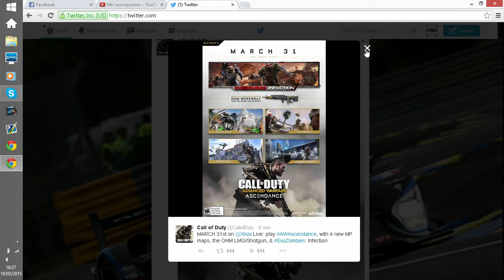ANUNCIADO 2o DLC COD ADVANCED WARFARE! NUEVO MAPA EXO-ZOMBIS + TODA LA INFO!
Dentro de poco subire un video explicando mejor todo, mas la fecha de PS4, teniendo en cuenta todos los dlc anteriores de todos los COD, mas la oficial cuando la pongan, y el trailer si lo ponen hoy tambien lo tendreis. Like para mas! :)
LIKE y FAVORITOS ayudan a mejorar el canal y saber lo que quereis mas! Ayuda MUCHISIMO!
Leed toda la descripcion porfavor, SIEMPRE LA RENUEVO en todos los videos, y tambien ayuda a que sepais del canal mas:
ID PS3 y PS4: -
ID WiiU: Namben
Skype: nambenb o Namben B
No os olvideis de pasaros por el canal de:
Series y Gameplays del canal:
Directo Diario, minimo 5 todas las semanas, COD AW, GTA V, Exo-Zombis, PC COD WAW Zombis y juegos Sonic, entre otros.
COD BO y BO2 Zombis: La Caja Manda, comentada en cooperativo con Rickirex, gameplays de todo tipo desde zombis, estrategias, todas las que me pidais de todos los mapas, hasta multi de BO2 si os gusta y le dais a like este ultimo.
COD Ghosts: El infectado. Serie en la que me saco rachas en el modo Infectado, trolleo o jodo a camperos, con mas de 50 episodeos ya.
COD Ghosts: Reforzar. Serie en la que juego al modo de juego mas reciente en el Online de este juego.
Juegos Plus PS4. Serie en la que subo todos los gameplays de los juegos de cada mes del plus de PS4. Siempre subo el primero de prueba, y si os gusta y le dais a like lo subo mas.
Gameplays WiiU: Mario Kart 8, Hyrule Warriors, y Zelda: Wind Waker.
COD Ghosts Series subs: Juego contra pelotones de subs que me pongan sus ID de usuario, PS3 o PS4, y tambien todos los desafios que me pongais por los comentarios. Espero que os animeis a participar! =)